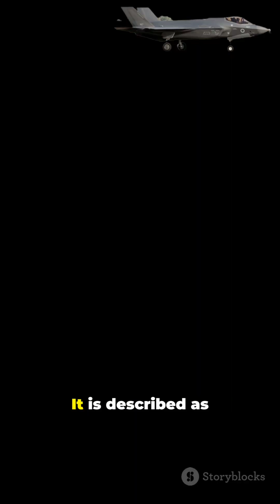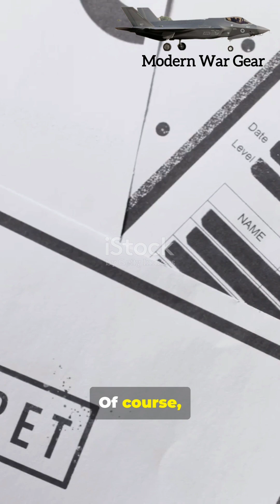Russia Tests Its New S-550 Missile — Advanced Interceptor Revealed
Russia claims its new S-550 missile system has completed state trials with groundbreaking results.
This short breakdown explains why the S-550 is being called a next-generation interceptor capable of hitting high-altitude, hypersonic, and ballistic threats.
From early tests to strategic implications, here’s everything you need to know about Russia’s newest missile system.

S550 missile Russia
Russian interceptor
new missile test
hypersonic defense
ballistic missile defense
military technology Russia
strategic weapons
air defense system
Russia missile update
future warfare systems